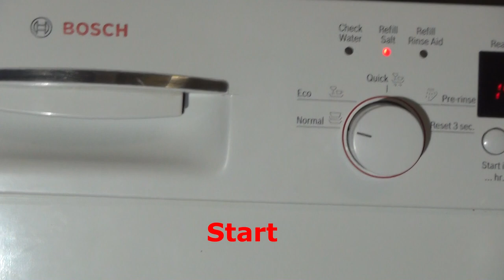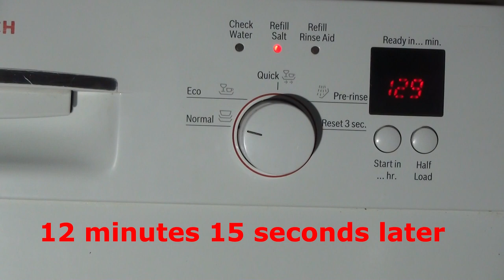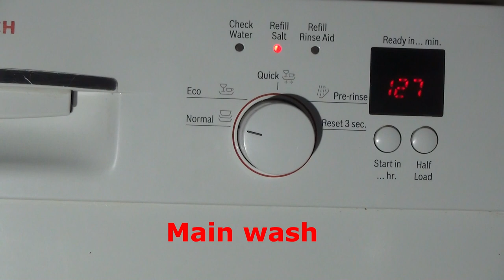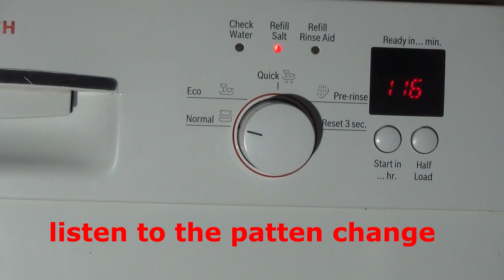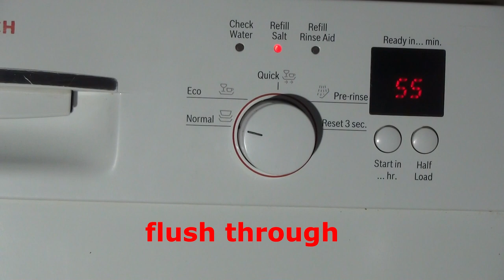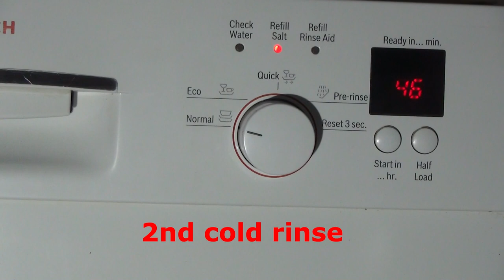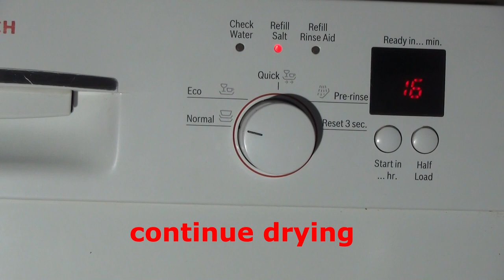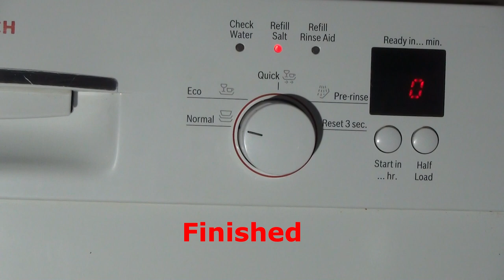Review and Demonstration of the of Bosch classixx fullsized dishwasher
A full review and demonstration of the Bosch Classixx dishwasher. comes with 4 programs and a half load setting.